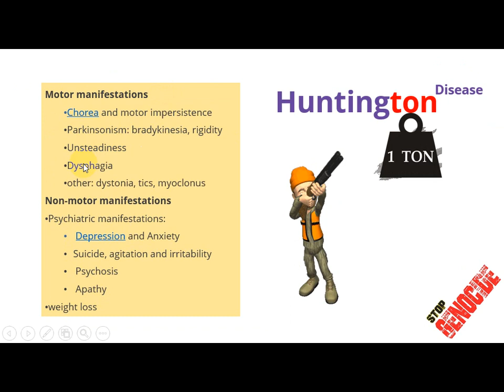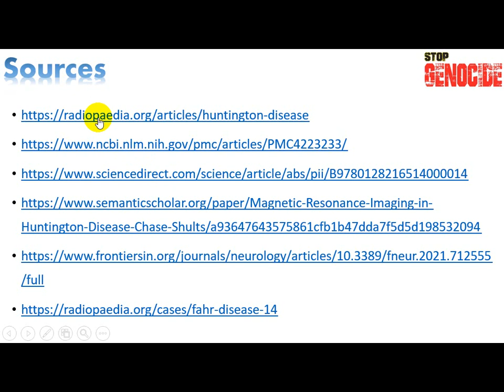بالمختصر المفيد - Symmetricity Trap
سلسلة  اشعة بالمختصر المفيد
By
Dr. Ahmad Mokhtar Abodahab, MD
Lecturer & Consultant of Radiology
Faculty of Medicine - Sohag University